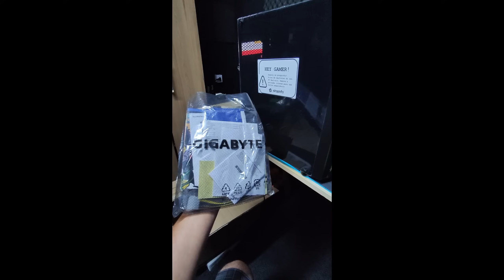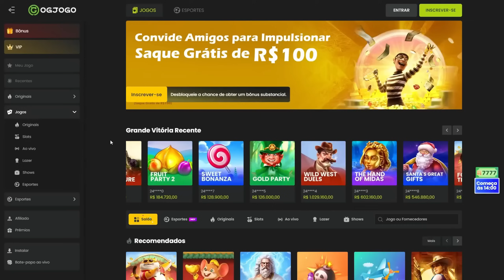O JOGO VAI ACABAR EM 2024 SE CONTINUAR ASSIM -RUST